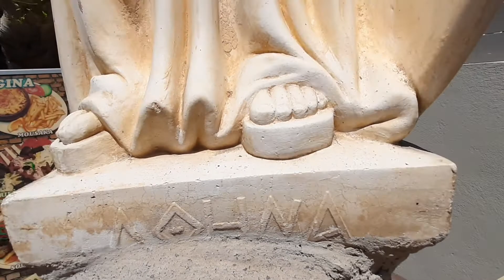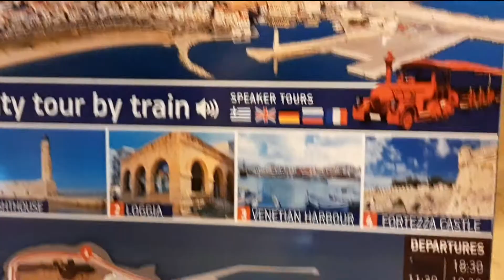Girit Adasi (Kreta insel)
Merhaba Dostlar
Dünya Alemi serisine Egenin en güzel adalarindan birini olan Girit adasi (Kreta adasi ) ekledik adada farkli Gastronomie ve gezi deneyimleri yaşadık.